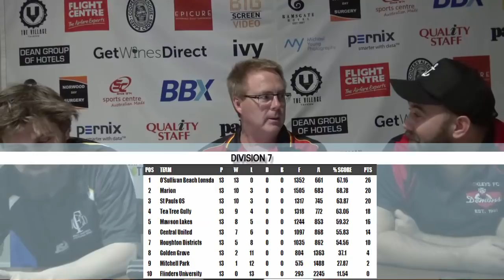SA Adelaide Footballer 13: Div 7 Weekly Round Up with Clay, Darcy and Rafanelli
SA Adelaide Footballer Magazine Edition 13, Division 7
Round 13 - Div 7 Weekly Round Up with Clay , Darcy and Rafanelli

Sat Jul 07 2018 Result

Houghton Districts 9.16-70
Mitchell Park 9.13-67
at the HOUGHTON MEMORIAL OVAL

O'Sullivan Beach Lonsdale 11.9-75
Golden Grove 7.5-47
at the LONSDALE OVAL

Central United 11.11-77
Tea Tree Gully 7.12-54
at the PERTARINGA OVAL

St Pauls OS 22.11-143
Flinders University 2.2-14
at the ST PAULS COLLEGE

Marion 11.13-79
Mawson Lakes 5.4-34
at the STURT OVAL